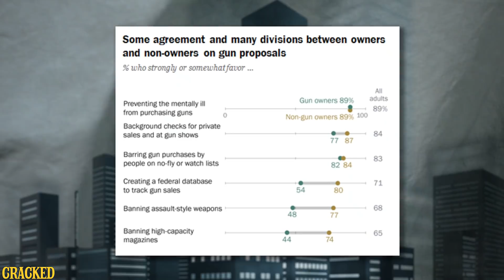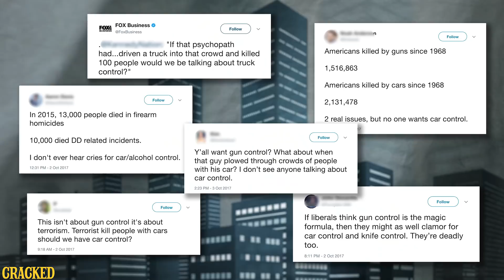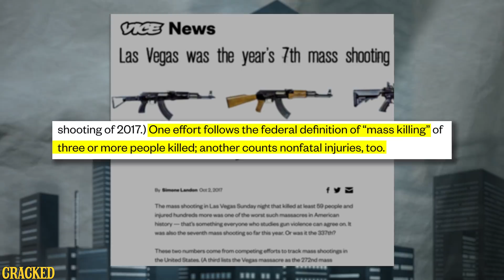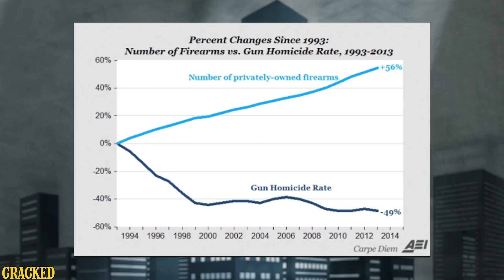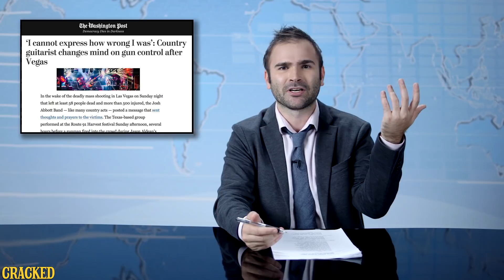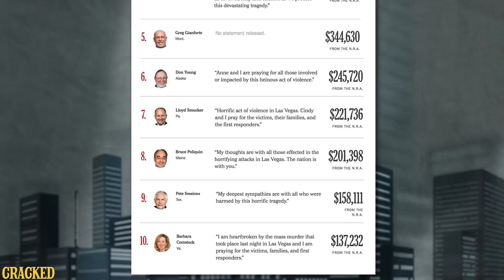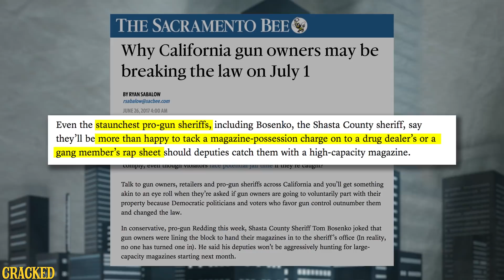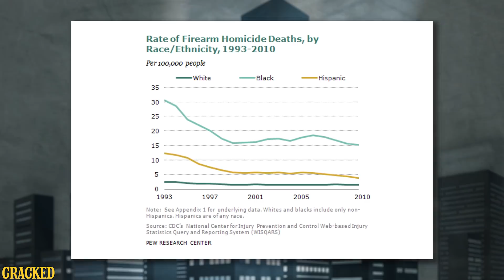Why We Constantly Avoid Talking About Gun Control - Some News (Las Vegas, The NRA, Puerto Rico)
Some News this week: You know what? We aren't going to try to be cute right now. America has a gun problem, and it's time firearm advocates pulled their heads out of their echo chambers so we can actually address and fix it, instead of sending thoughts and prayers, yelling about the Second Amendment, and then sitting on our thumbs waiting for the next record-breaking mass murder to happen.